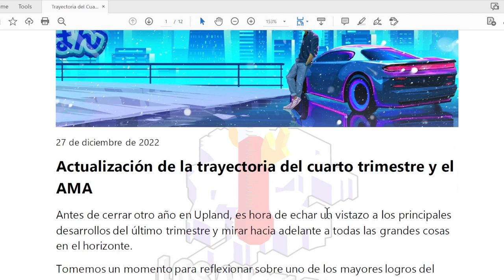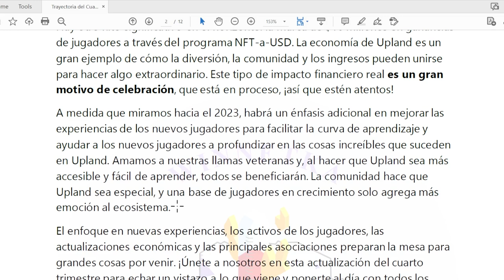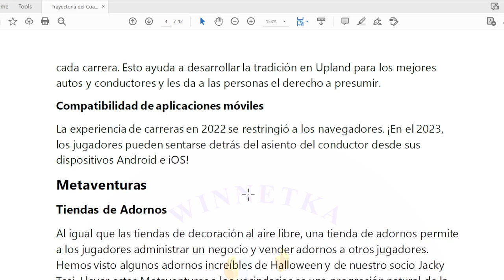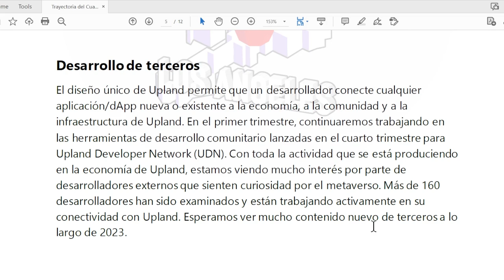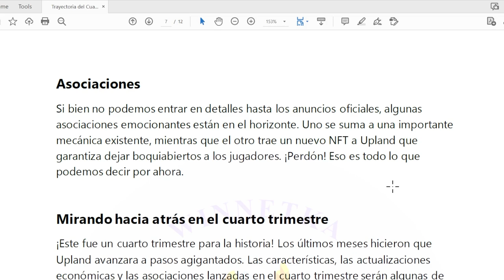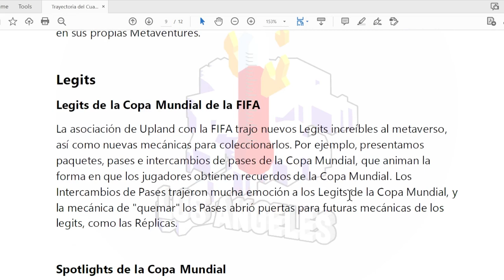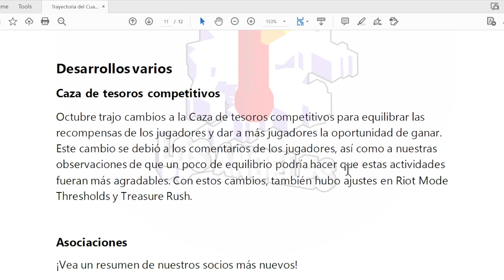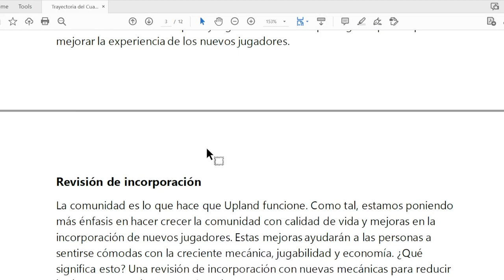Trayectoria del Cuarto Trimestre en Upland 2022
Regresamos con otra actualización en Upland. En este video hablamos sobre lo que paso en los últimos 3 meses y lo que viene los primeros meses del 2023. Espero les ayude este video para cambiar sus estrategias.